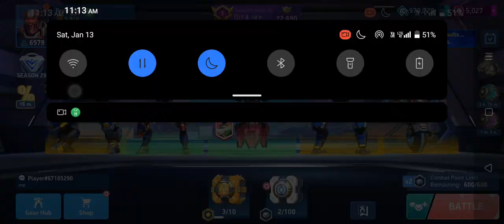AS IG GAMER IN MY MATCH||😱😱🤯🤯🔥🔥🔥 AWESOME GAMEPLAY BY @as_indian_gamer